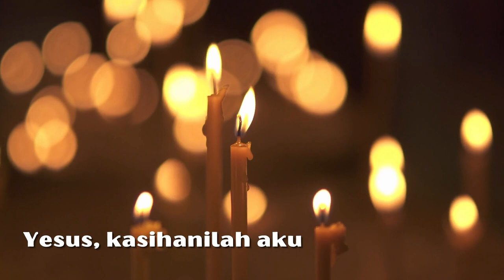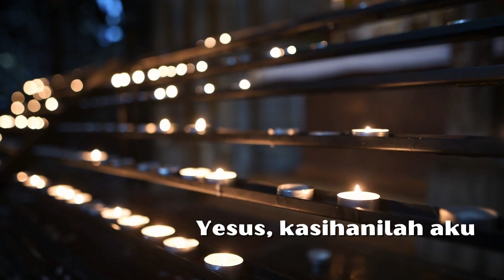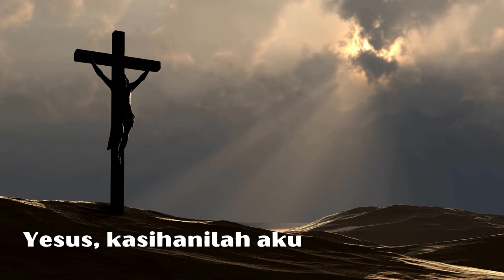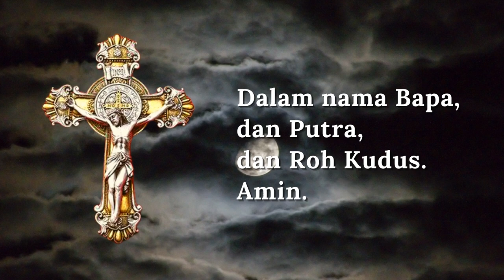Yesus Kasihanilah Aku ! Doa Saat Putus Asa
Yesus Kasihanilah Aku ! Doa Saat Hidup Terasa Sulit
Doa Katolik Saat Bangkrut, Patah Hati, Kecewa , Dikhianati, dan Kesulitan Hidup
Dalam kesesakanku, aku berseru, ya Tuhan Yesus kasihanilah dan tolonglah aku | Doa Katolik | Doa Penuh KuasaJangan tinggalkan aku ya Tuhanku.

Berserulah seperti Bartimeus, "Yesus, Anak Daud, kasihanilah ...
Berserulah seperti Bartimeus, "Yesus, Anak Daud, kasihanilah aku." | Doa Katolik

Ketika si pengemis buta berseru kepada Yesus, banyak orang dengan tegas menyuruhnya untuk diam. Tetapi, semakin mereka menyuruhnya diam, semakin keras pula dia berteriak agar Yesus mendengarnya. Sebab, dia yakin bahwa inilah satu-satunya kesempatan agar dia bisa disembuhkan. Bagi si pengernis buta itu hanya peduli pada satu hal, yakni dia percaya bahwa dia bisa melihat. la hanya berteriak minta pengampunan dan belas kasihan dan Yesus. Semoga kita menjaga hati dan pikiran agar tetap tunduk kepada Tuhan Allah saja supaya jiwa kita tenteram dan damai. Dengan demikian, kita terhindar dan buta dan tuli rohani. Tindakan pengemis buta ini telah menginspirasi kita untuk senantiasa berani datang kepada Tuhan.

Ya Allah, semoga kami mampu melihat dengan mata iman semua kenyataan hidup ini, terutama saat berada dalam kesulitan dan penderitaan. Amin.